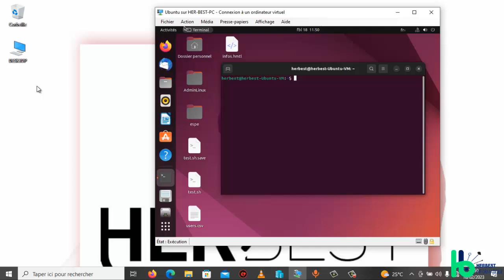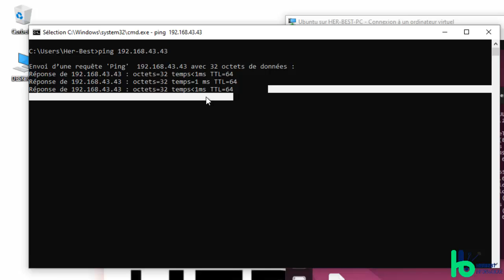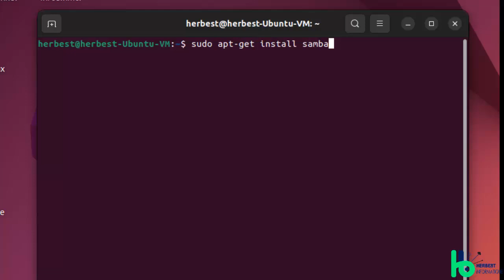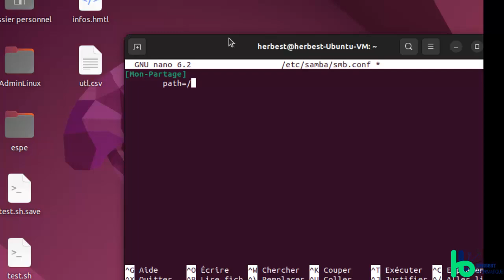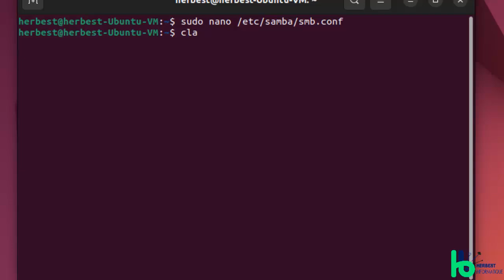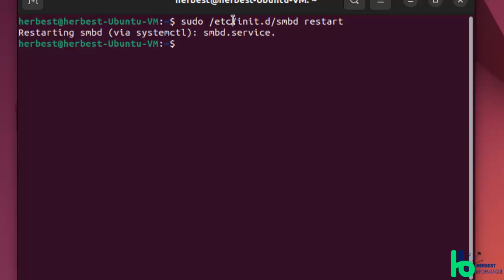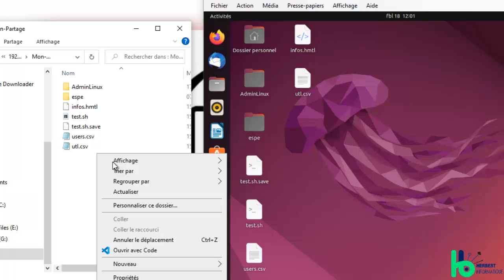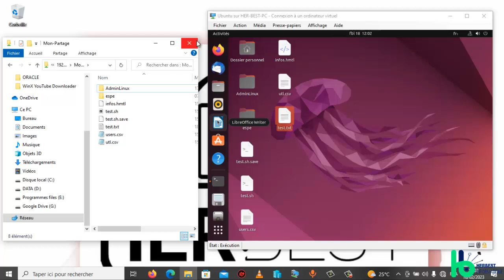Serveur SAMBA sur Ubuntu (Partager les fichiers entre Windows et Linux)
Partager les fichiers sous des environnements (Windows, Mac OS, Linux) différents est donc très facile grâce à SAMBA.
Samba est un outil permettant de partager les fichiers, les répertoires et fichiers dans un réseau local. Il utilise le protocole SMB pour Server Message Block.

Dans cette vidéo, nous allons apprendre comment mettre en place un serveur SAMBA pour partager les fichiers dans un réseau local.

Her-Best Informatique c'est la chaîne qui parle de l'informatique dans toutes ces branches (Réseau, Programmation, Design...), si vous êtes passionné de l'informatique ou simplement l'informatique vous intéresse, n'hésitez pas à vous abonnez sur cette chaîne pour apprendre tout des l'informatique